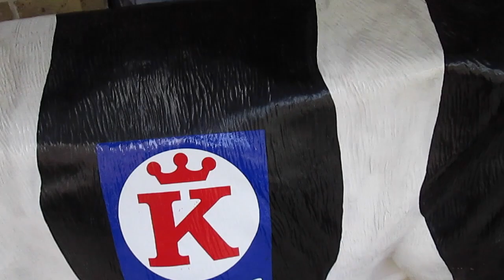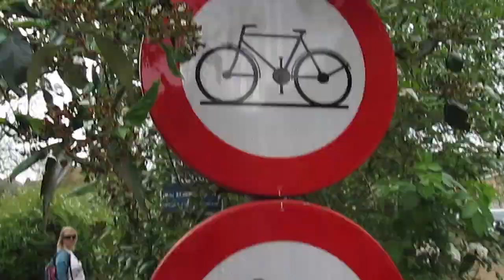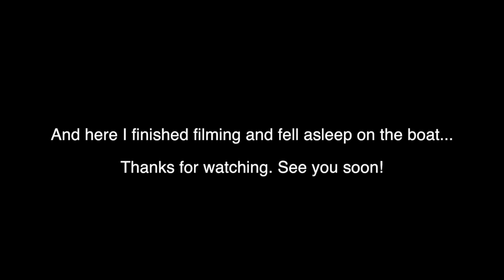La Belle Belgie | Dennis Brandrick Vlogs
Took an outing across the sea to France and Belgium for the day. It was much fun and we managed to avoid the rain in England!

Music from the YouTube Creators Library.